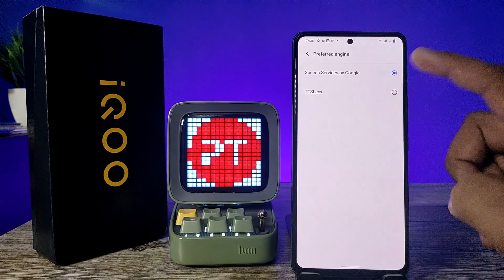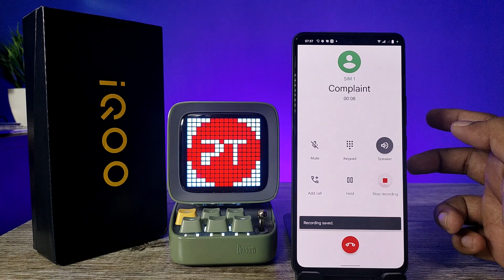How to Stop Call Recording Announcement in IQOO Neo 6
Hey Friends  ! Checkout this new video of How to Stop Call Recording Announcement in IQOO Neo 6